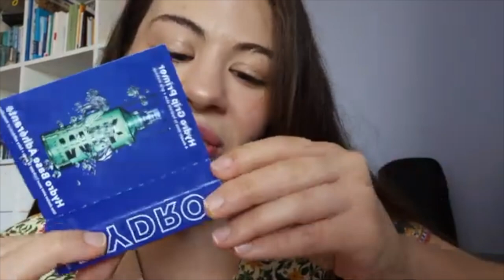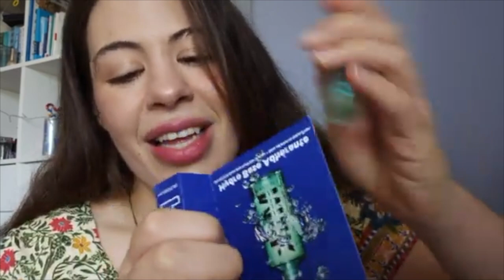Lofi ASMR Tapping And Scratching On Makeup - Mini Sephora Haul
On this lazy (well, at least it is for me haha) Saturday I leave you with a very casual and simple Lofi ASMR video recorded with my phone's mic. Tapping, scratching and rummaging through makeup is one of my favourite triggers so I hope you enjoy this chill and back-to-basics video 😁

PS: I'm sorry for all this chatting, I didn't intend to talk this much haha but I hope it wasn't too distracting.

ASMR Triggers:
- Tapping
- Scratching
- Makeup rummaging
- Soft-talking
- Lofi